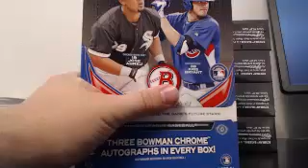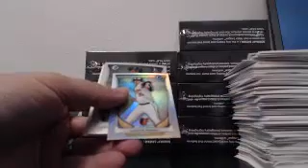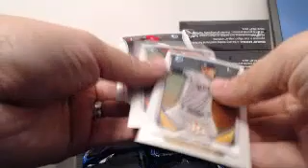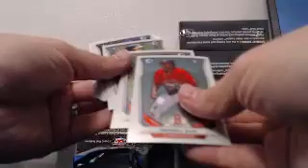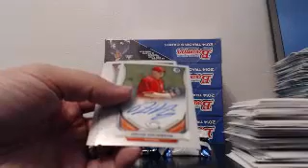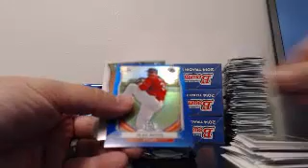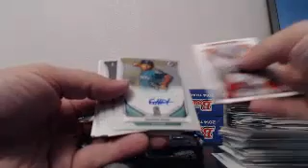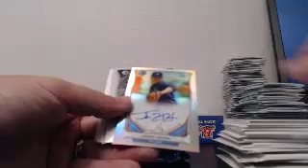2014 Bowman BLOWOUT CARDS 10 Case Player Draft Case 8